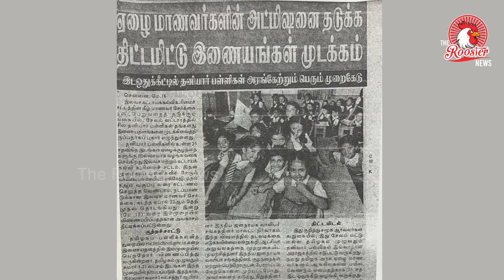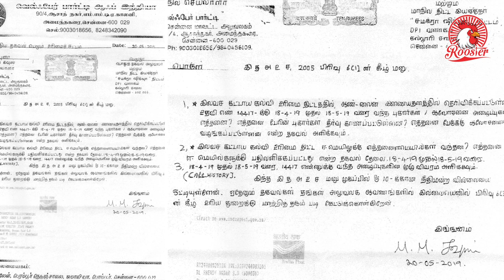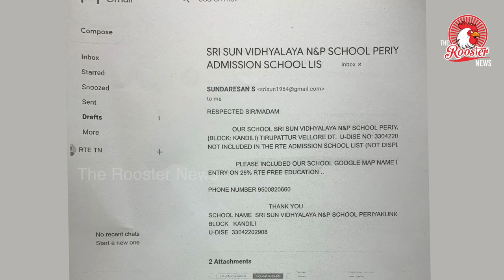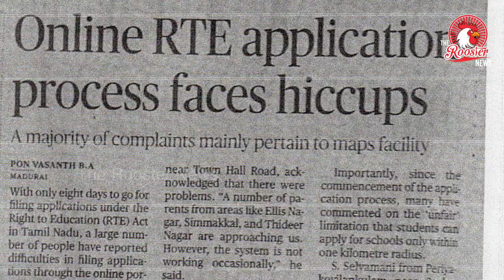பள்ளி இடஒதுக்கீட்டில் முறைகேடு| Applicants face hurdle in applying for RTE seats| Right To Education